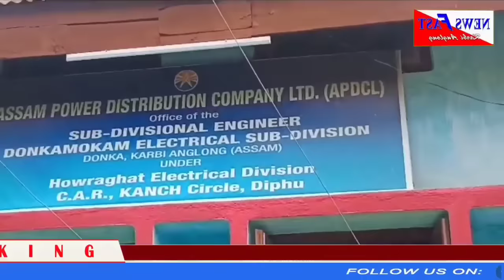Adap abirta,Newsfast KA#21/06/2023